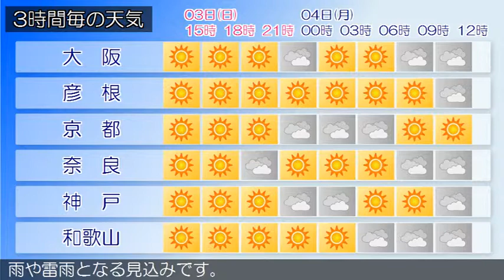2017/12/03 近畿地方の天気予報 昼